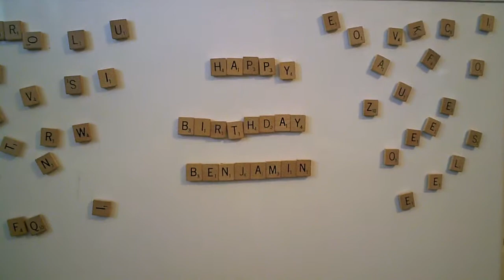LittleBear's 2nd birthday party - part 1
Almost time for LittleBear's second birthday party!